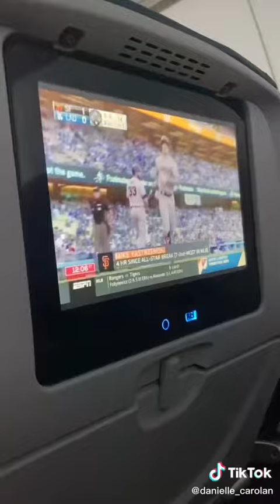2021 07 22 @danielle carolan 6987831262220193029